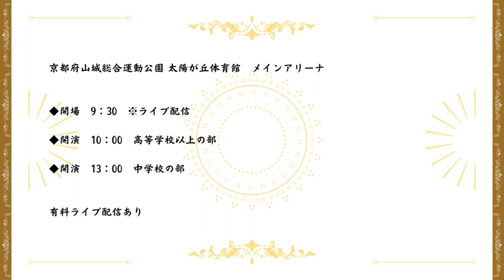◆ 第35回 京都府マーチングコンテスト【高等学校以上の部】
★京都橘高等学校吹奏楽部／Instagram